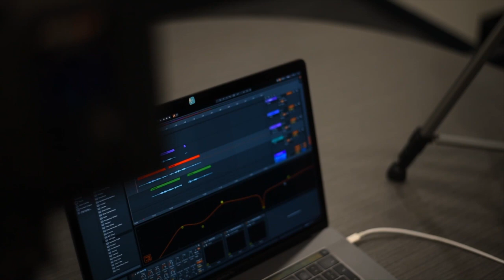Talking NFTs & Blockchain with Atari CEO (Fred Chesnains)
A very special episode with Fred Chesnains (CEO at Atari), about Atari, its Video Computer System (VCS), non-fungible tokens, blockchain, and other upcoming technologies!

Make sure to leave a like if you enjoyed this episode, and to check out our new where you can find the links to the other platforms we distribute on, including Spotify & iTunes!

The staff at Blockchain Rock